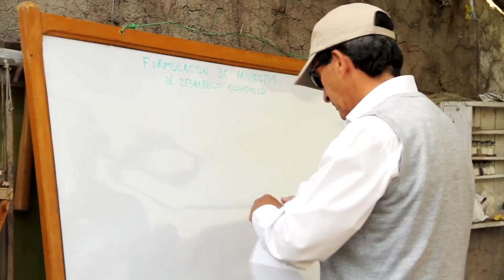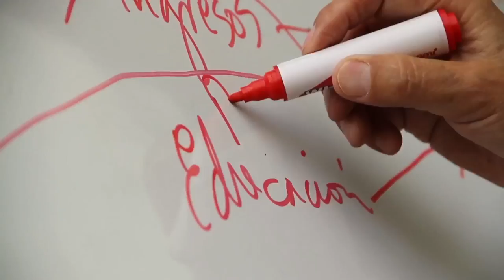Curso Virtual: "Planificación, seguimiento y evaluación de proyectos..."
El IPDRS inicia las inscripciones al curso virtual de Interaprendizaje: "Planificación, seguimiento y evaluación de proyectos para la economía campesina - indígena".

El curso requiere la inversión de Bs.1200  con  opción a medias becas. Los requisitos de inscripción son:

- Enviar copia de boleta de depósito en el Banco Nacional de Bolivia CTA. IPDRS 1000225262